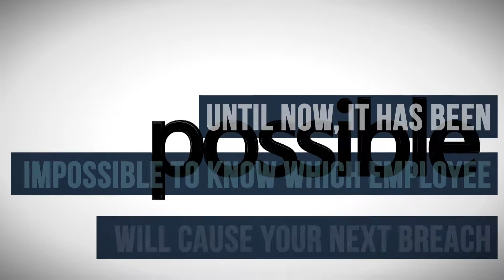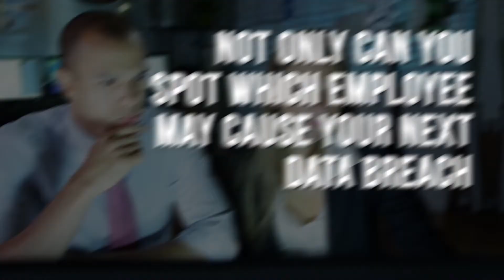ClientFacingEVA Video 1